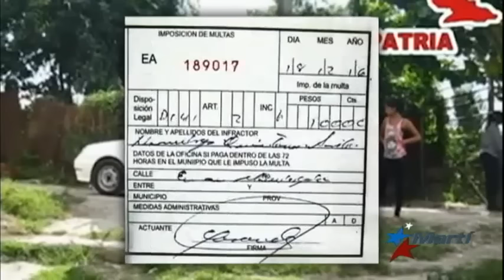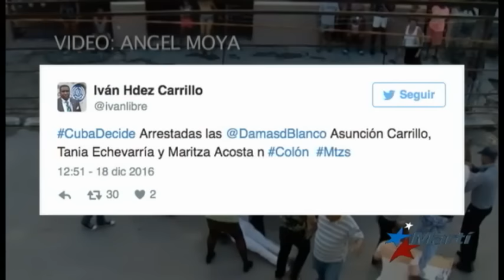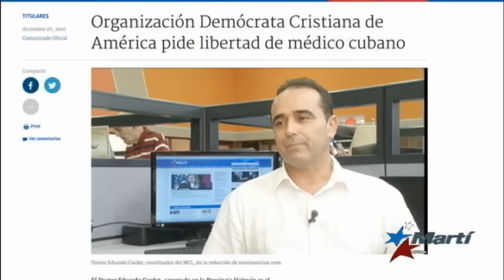Fin de semana de represión y arrestos contra opositores pacíficos en Cuba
Cuba vivió otro fin de semana de represión y arrestos contra opositores. A las detenciones de activistas de la Unión Patriótica de Cuba, se sumaron las de dos músicos y una abogada estadounidense.